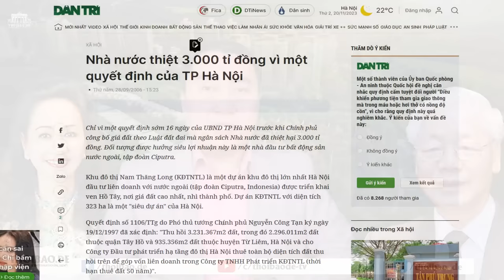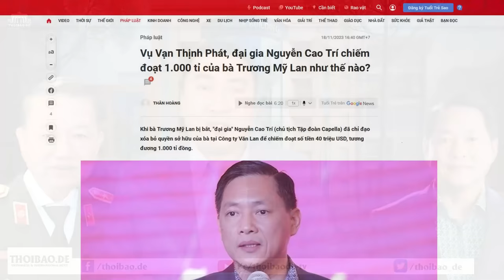Tổng Bí thư Trọng chịu trách nhiệm gì trong vụ Vạn Thịnh Phát và Trương Mỹ Lan? (phần 2)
Ông Trọng thường xuyên khẳng định, công cuộc chống tham nhũng không có vùng cấm, không có vùng tránh. Vậy tại sao “con voi” Vạn Thịnh Phát vẫn chui lọt được lỗ kim?